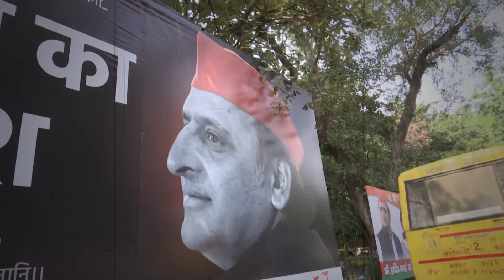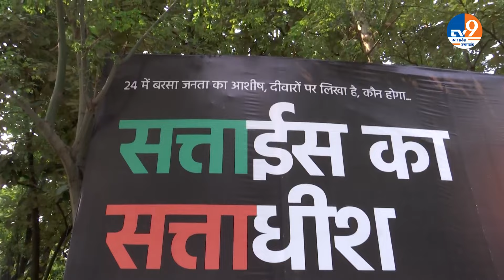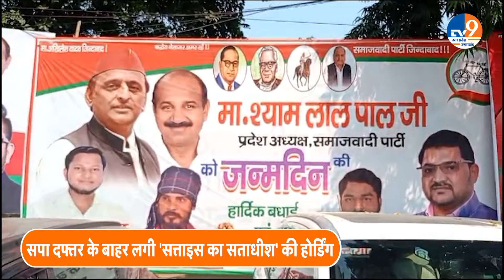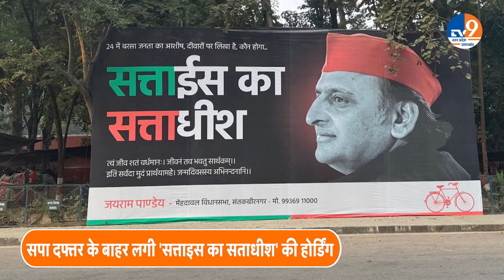Lucknow: सपाइयों ने Akhilesh को बताया 'सत्ताईस का सत्ताधीश', BJP ने बताया शेख चिल्ली का सपना!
Lucknow SP called Akhilesh 'ruler of twenty-seven', BJP called Sheikh Chilli's dream ​​Lucknow सपाईयों ने Akhilesh को बताया 'सत्ताईस का सत्ताधीश', BJP ने बताया शेख चिल्ली का सपना